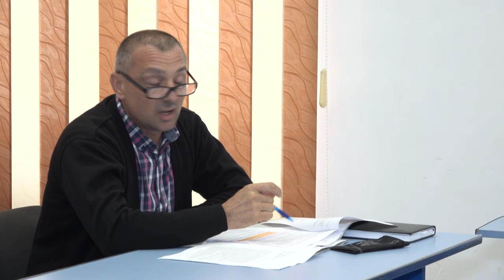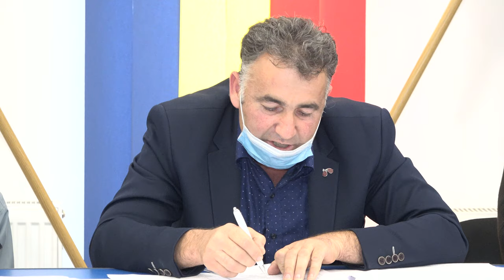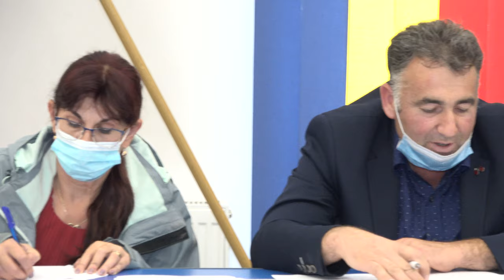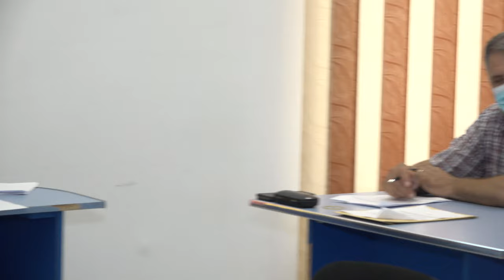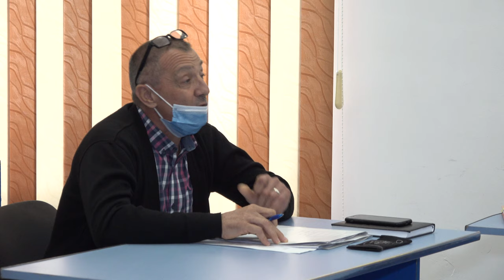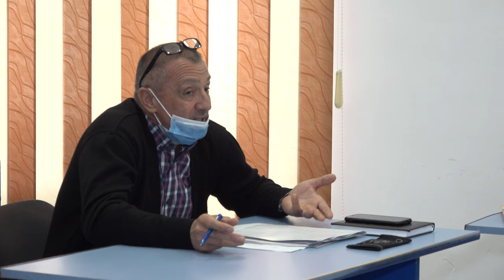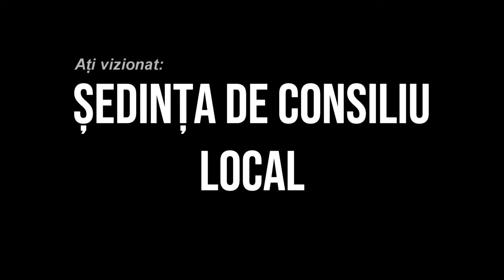🔴LA BARSANESTI Sedinta Consiliului Local din 17 septembrie FILMARE EXCLUSIV TV 4K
LA BÂRSĂNEȘTI, județul Bacău, Ședința Consiliului Local din 17 septembrie FILMARE EXCLUSIV TV 4K

Cu drag,
echipa Exclusiv

Vizionare plăcută !